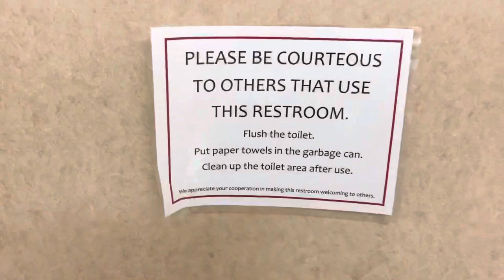5,572. Colebank Hall Men’s Restroom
This restroom was filmed at the same building as the last video. The fixtures are: 1 1980’s Eljer Savon and 1 1980’s Eljer Auburn. This restroom is nice!! Rating: 10/10